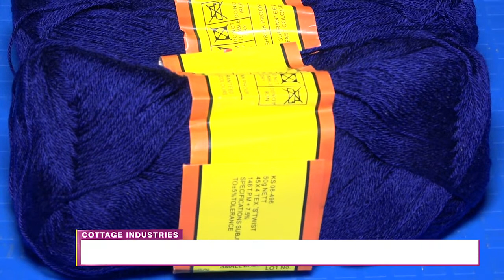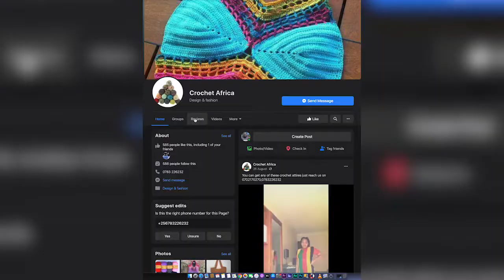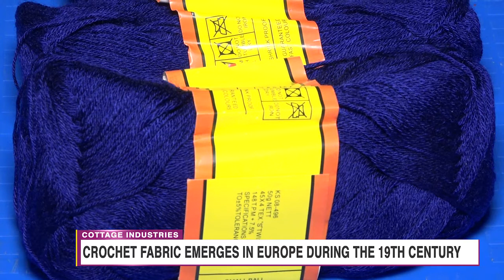Crocheting can earn you some money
Find out how home based business can earn you money